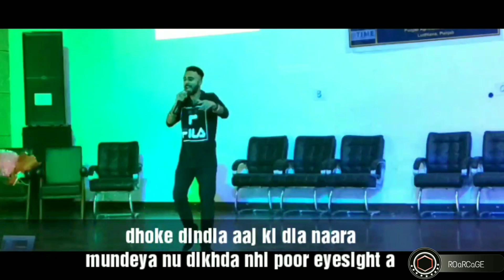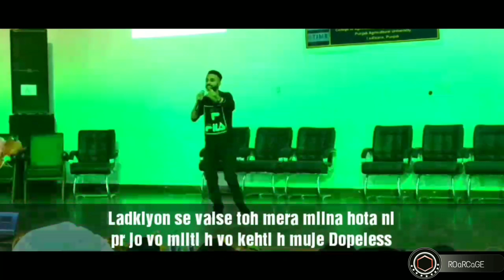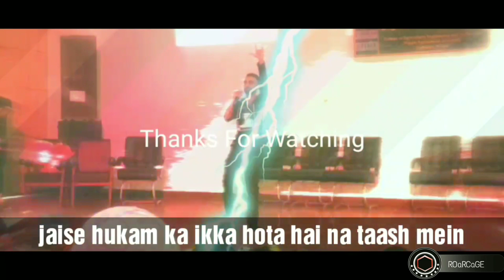Live Rap Performance | ROaRCaGE | Smooth Nahi Ja rahi life | Sakht Launda Anthem | Rapper Hustle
ROaRCaGE   fires the  stage of College of agricultural engineering and technology of Punjab agricultural university  with his lyrical blaster Smmoth Nahi jaa Rahi life and Sakht Launda Anthem on the occasion of Engineering Day
Engineering Day celebration

Artist-ROaRCaGE
Lyrics-ROaRCaGE
Shot by- surjit singh
Video Editing-ROaRCaGE
Lyrical Video -ROaRCaGE

lots of love to the all my college mates of COAET of PAU